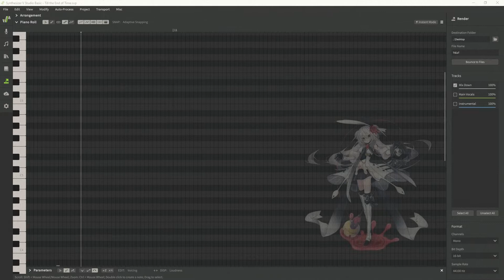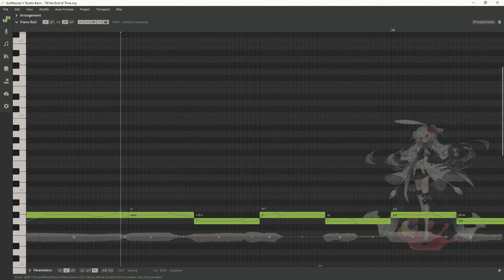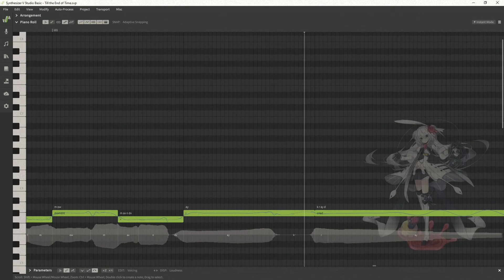Till the End of Time [SYNTH V ORIGINAL] {instrumental by @unfinishedsongs}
This video was made with the instrumental from @unfinishedsongs !
Thank you again to @unfinishedsongs!